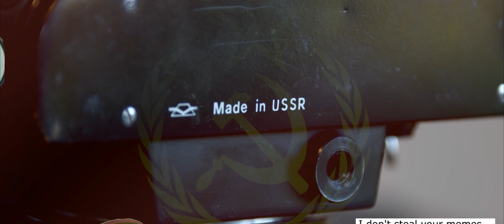Snow Day - Shooting 35mm On The Zenit 12xp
In this video I take a look at the Zenit 12xp with its Helios 58mm lens. The camera of the Motherland.

Cameras used in and to make this video:
- Zenit 12xp

Other music from Uppbeat:
Music from Uppbeat (free for Creators!):

Chapters:
0:00 Intro
0:58 Zenit 12xp Loading
1:12 Let The Shoot Commence!
2:34 Changing To B&W
3:32 Cat Pics
3:48 Why This Camera
4:45 Should You Get It?
6:00 Why You Have To Get One!